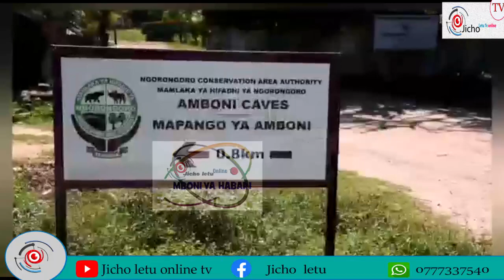TANGA RAHA JIONEE WANAKIKUNDI CHA GOMBANI FITNES CLUB WANAVYOENDELEA KUTANGAZA UTALII WA NDANI